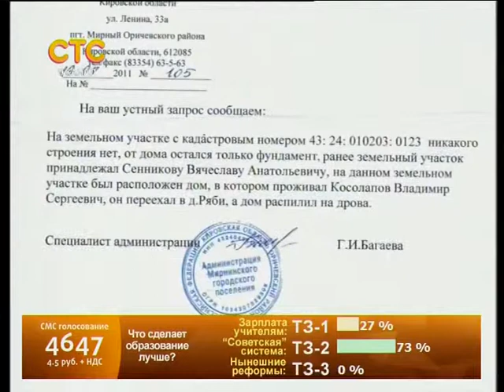Маткапитал - случаи мошенничества